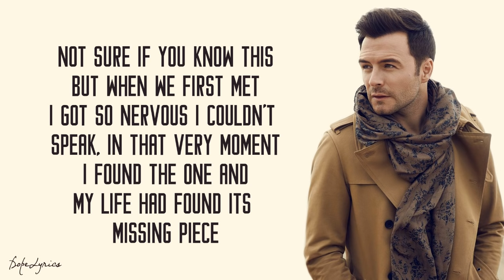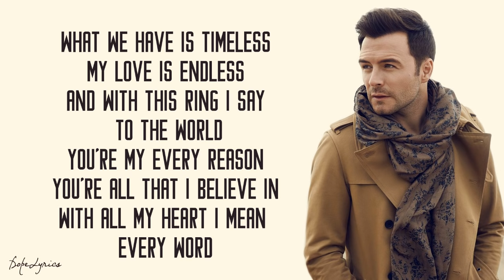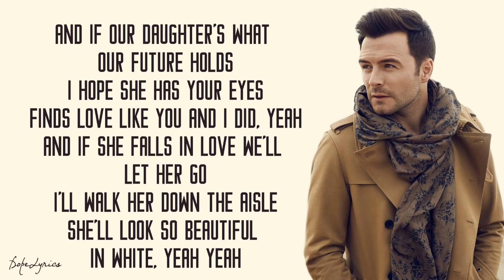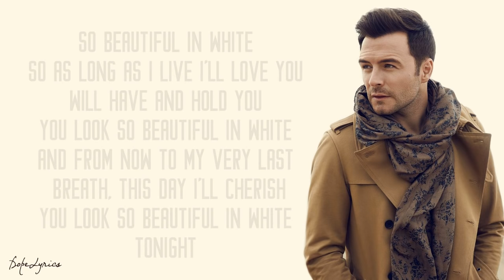Beautiful In White - Shane Filan (Lyrics) 🎵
Learn how to sing in only 30 days with these easy, fun video lessons!